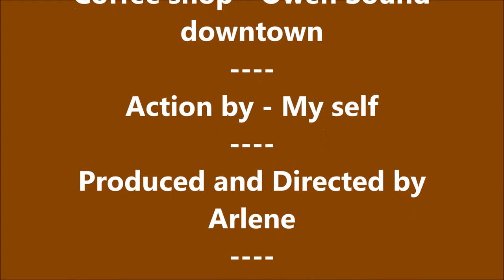The New Muffinman